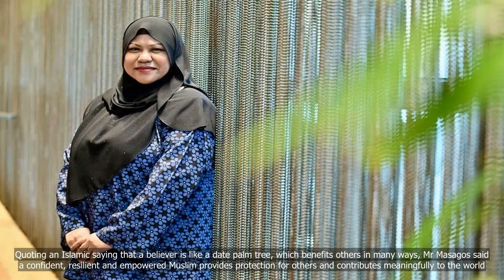Hard work and togetherness have lifted the Malay/Muslim community: Masagos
💗📌 Singapore